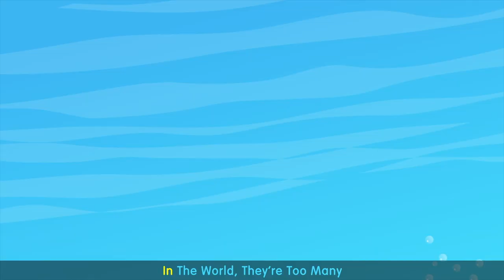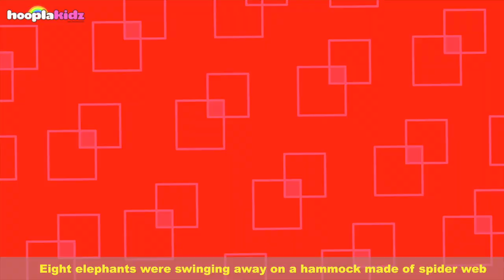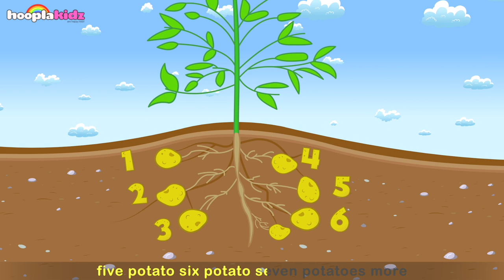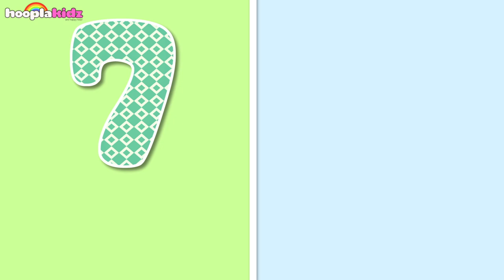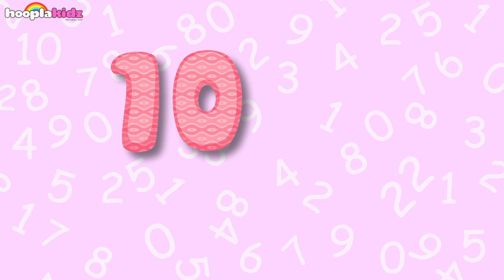One, Two, Buckle My Shoe Song | Learn Numbers and Counting 1 to 20 | HooplaKidz Nursery Rhymes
Learning how to count numbers can be confusing. But if you learn it with a peppy song, you can definitely remember! Annie has that bit covered for you. Listen to this HooplaKidz classic Nursery Rhyme and sing One, Two, Buckle My Shoe song all the way till Twenty, and keep looking for more innovative ways to remember the count. Sing along to more number's songs with HooplaKidz.

00:00 One, Two, Buckle My Shoe
01:03 Five Little Ducks
03:26 One Red Shark Song Promo
03:40 Animals Went In Two By Two
08:40 Three Little Kittens
11:33 One Red Shark Song By HooplaKidz
14:50 12345 Once I Caught A Fish Alive
16:05 Five Little Buses
18:13 Ten In The Bed
20:23 One Red Shark Song Promo
20:38 One Potato Two Potato
22:21 Five Little Monkeys Jumping On The Bed
24:27 One Red Shark Song By HooplaKidz
27:44 Six Little Ducks
29:30 Ten Little Indians
31:34 This Old Man
34:26 One Red Shark Song Promo
34:41 Five Cute Fruits
37:03 Elephant Song
39:06 One Red Shark Song By HooplaKidz
42:24 Sleeping Bunnies
45:11 One Pineapple Two Pineapple
47:30 Ten Little Puppy Dogs
48:47 Tick Tick Numbers Song
50:15 1 2 Bake A Cake
51:32 Five Little Speckled Frogs
54:43 Where Is Thumbkin
57:07 Five Senses Song
59:50 There Were Two Mice

Three, Four, Knock on the Door
Eleven ,Twelve, Dig and Delve
Thirteen, Fourteen, Maids are Courting
Fifteen, Sixteen, Maids in the Kitchen
Seventeen, Eighteen, Maids are waiting
Nineteen, Twenty, My plate is Empty!